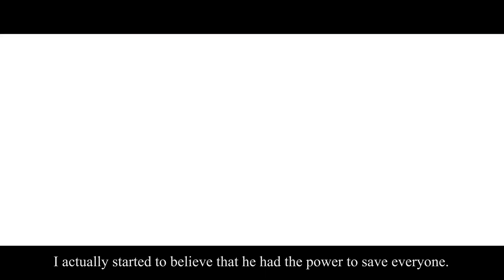Onmyoji CG Taishakuten Memory Scroll—Purifying World's Lotus Chapter Three【ENGLISH TRANSLATION】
Let's goooo!!! Almost half the memory scrolls have been finished, so I'll try to upload them one at a time. Anyways, I really love Taishakuten's expressions at the end of the memory scroll! He's just so cute with the cat. Also probably the most wholesome we'll ever see him be.

If you have any questions/comments, do leave them down in the comment section and I'll try my best to reply! Thank you for the support.